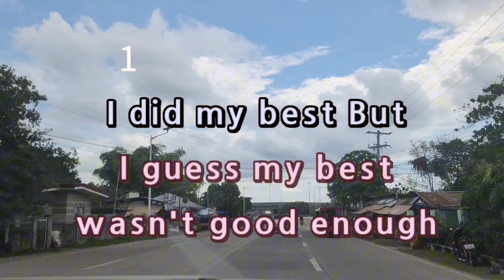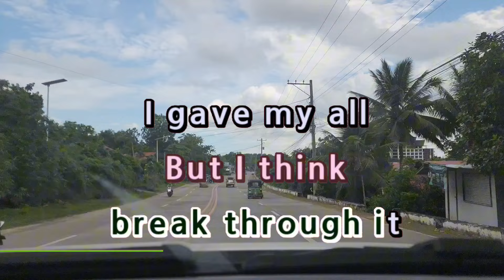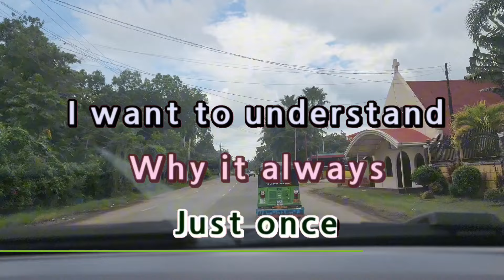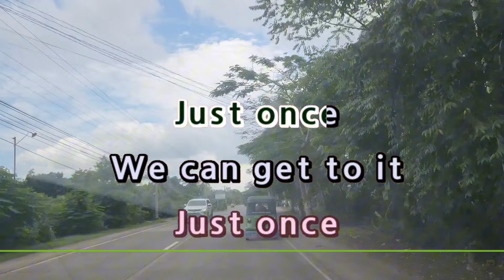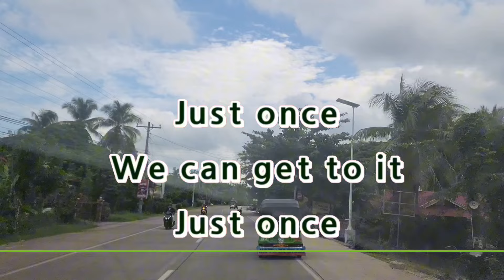JAMES INGRAM - JUST ONCE ( KARAOKE VERSION WITH LYRICS